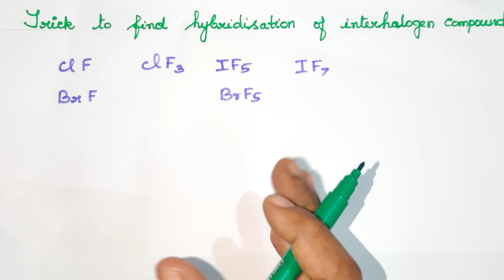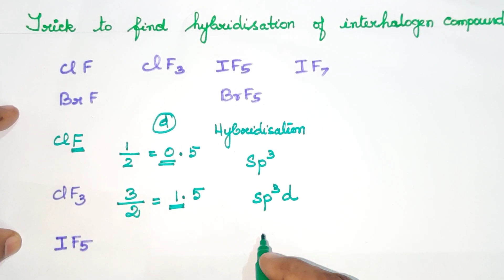Trick to find hybridization in interhalogen compounds/Explanation in Tamil